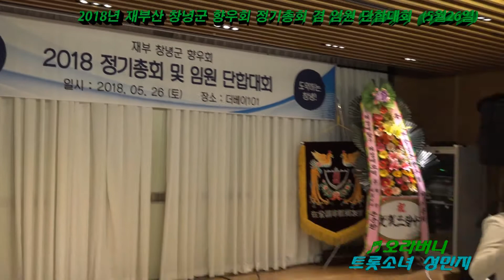♬오라버니(원곡:금잔디) ☆성민지